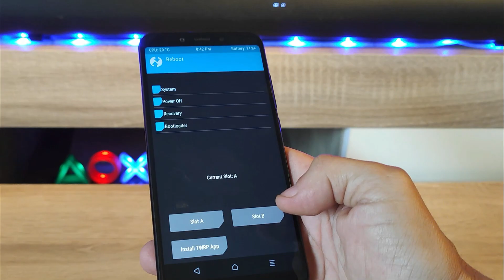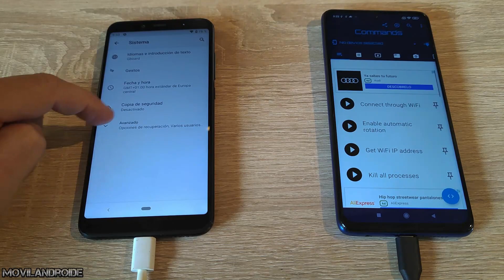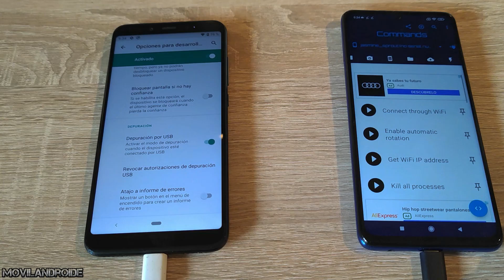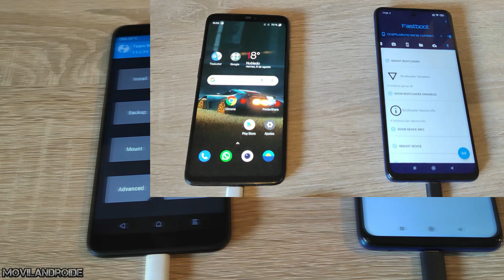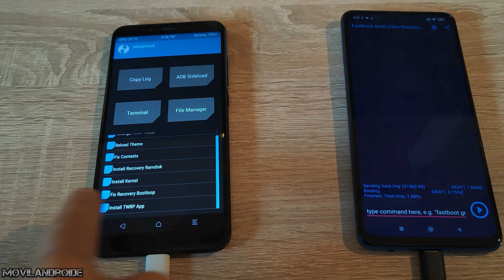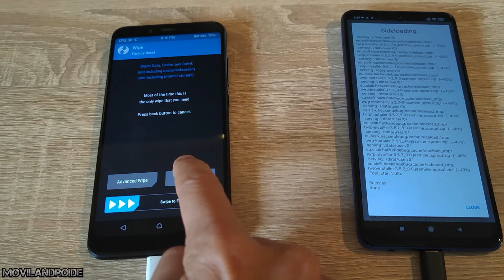Como Instalar TWRP SIN PC y SIN ROOT Usando otro Móvil como si fuera un PC (NO Samsung)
Como Instalar un recovery TWRP sin usar un ordenador y sin tener permisos Root en el teléfono.Para instalar el Recovery usaré otro teléfono que hará las veces de un PC para teclear los comandos fastboot para instalar el recovery.

Cable OTG micro USB y Tipo C
Cable OTG Tipo C